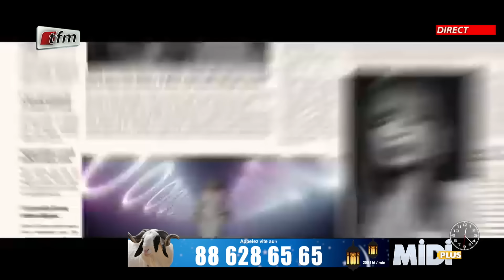MIDI PLUS AVEC EL HADJ PAPE CHEIKH DIALLO - Invitée Viviane CHIDID - 22 JUIN 2023 - PARTIE 1